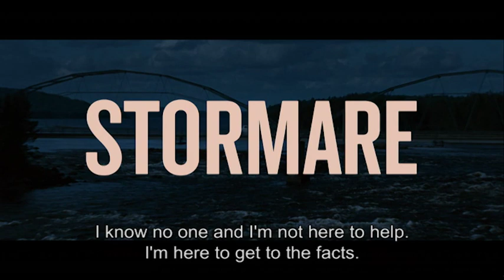FALSE TRAIL - OFFICIAL TRAILER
A sequel from the renowned director of Swedish box office hit "The Hunters"

It's been fifteen years since Erik was forced to leave the Norrland Police Department. Since then he has become the National Murder Commission's best interrogator. When Erik's boss orders him back to his home town to solve a brutal murder, he hesitantly returns as the thought of going back stirs up unpleasant memories. What at first appears to be a simple murder soon proves to be something much more complicated.